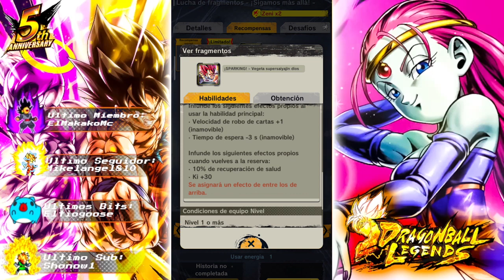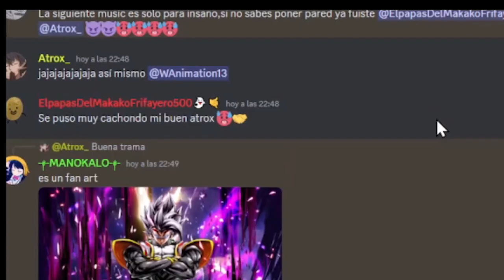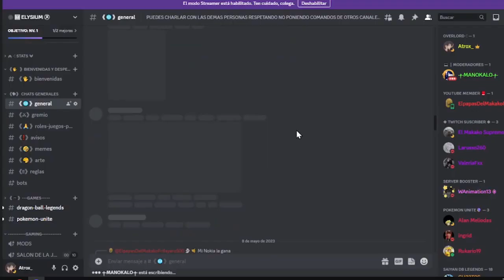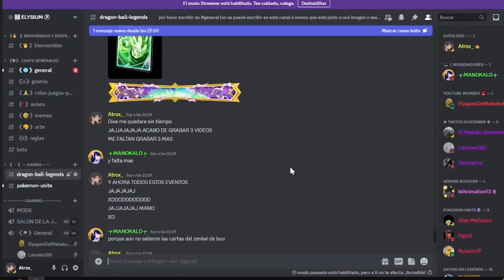💙Shallot Super Saiyajin Blue,Gogeta blue Ultra Enterate de todos los nuevos eventos!!!💙 - DB LEGENDS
Si quieres enterarte un poco mas de mi puedes seguirme en mis redes y canales de Streamming! n.n
🟪 PAGINA DE DIRECTOS EXQUISITOS!!! 🟪 :
SALUDO ESPECIAL TOPS DEL GREMIO :
🔴TOP : Valeria Fox💥
🟡TOP : AKUMA🔥
🔘TOP : LEGENDS OTANI⚡
ID GREMIO : 7yyxmz76
Vídeo creado y subido por AATROX X.